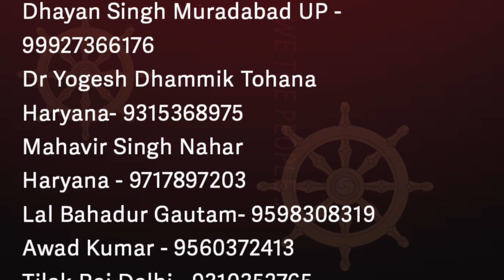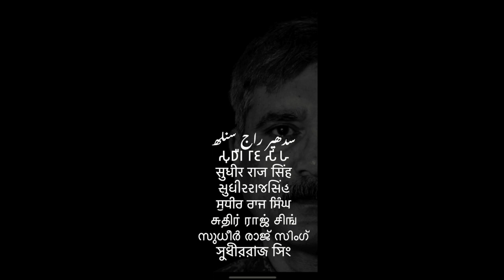मौत के व्यापारी है धरना करने वाले 29 लाख संगठन समण संघ /Sudhir Raj Singh/Pali